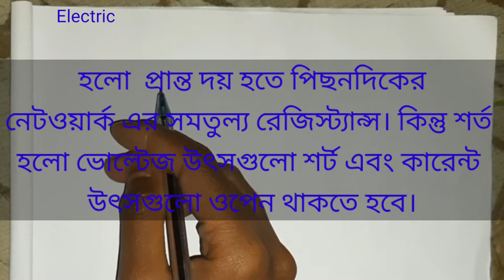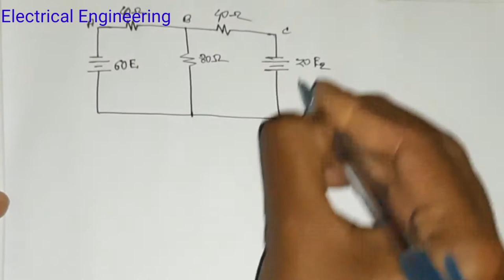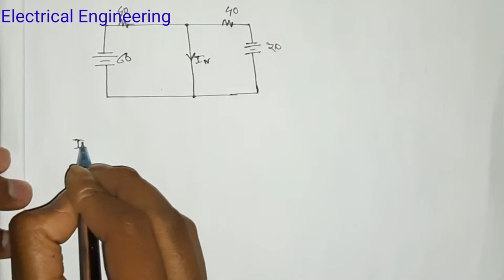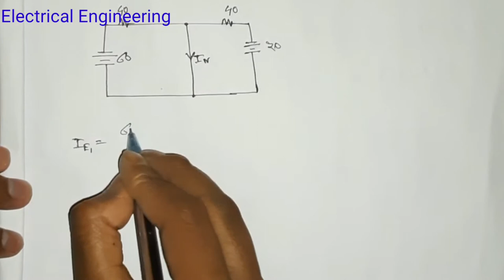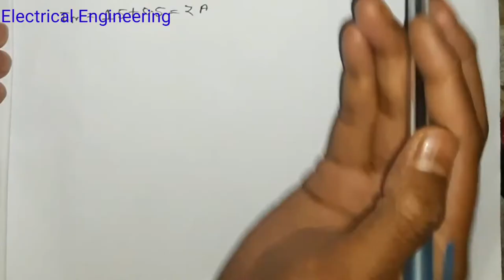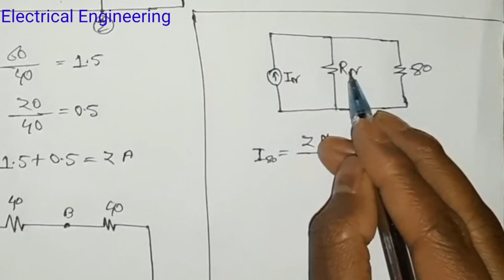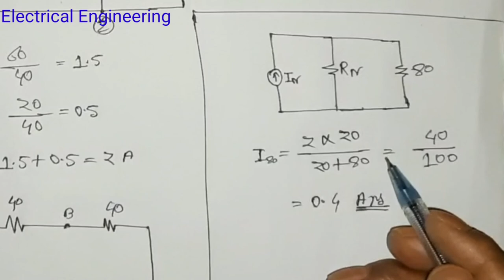নর্টন থিওরেমে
Hello! Viewer, Welcome to EEE SCHOOL.  We will try to discuss all the problems of Electrical subject here. Alsoat EEE SCHOOL we will try to discuss all the electrical experiences of our lives.